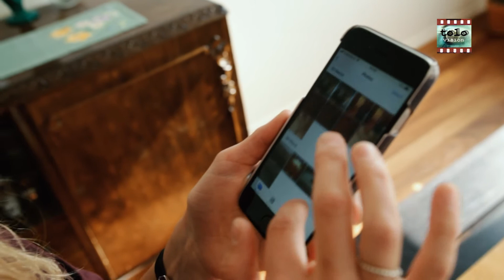MyKJARVAL1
"Jeg er Kjaval nørd"
Edda Halldórsdóttir ejer flere værker af Kjarval. Og hans gamle sofa! Hendes bedsteforældre kendte min oldefar og hun har gjort den store kunstner til sin levevej.

"I'm Kjaval nerd"
Edda Halldórsdóttir owns several works by Kjarval. And his old sofa! Her grandparents knew my great-grandfather and she has made the great artist her way of life.